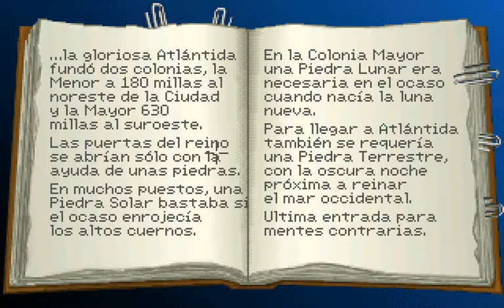Vamos a Jugar a: Indiana Jones & the fate of Atlantis [Parte 12]